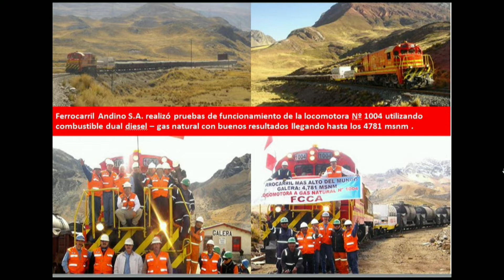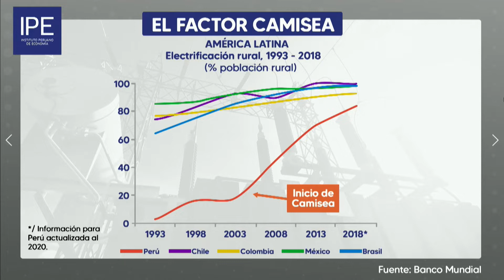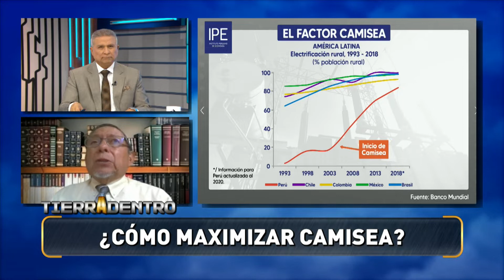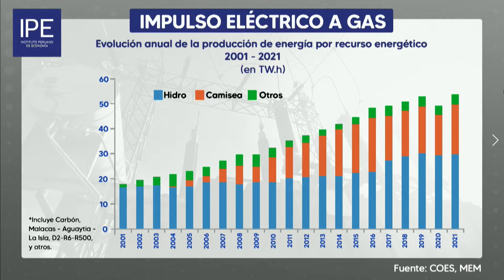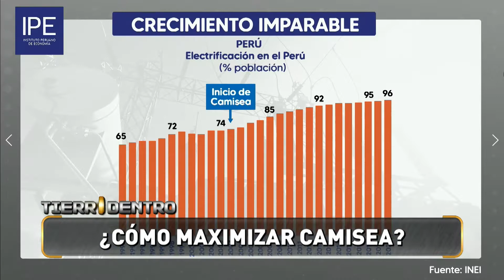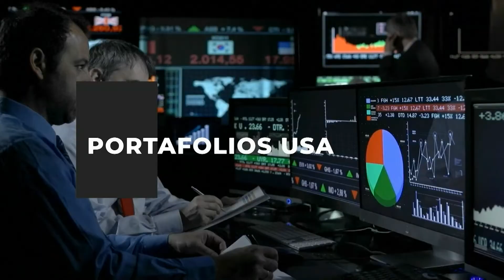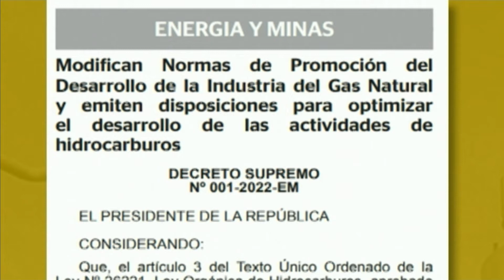TIERRA ADENTRO con Oscar Díaz - EDICIÓN 23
TIERRA ADENTRO
El primer programa de las industrias extractivas con rostro social.
Nuevos capítulos todos los DOMINGOS A LAS 7PM POR ATV+

PROGRAMA.-

Invitados:
Eleodoro Mayorga, Ex Ministro Energía y Minas
Gustavo Navarro, Ex Director General Hidrocarburos
Arturo Vasquez, Ex Viceministro Energía
Erick García, Ex Director General de Hidrocarburos
Seferino Yesquén, Ex Presidente PERUPETRO
José Gonzales, Experto financiero internacional